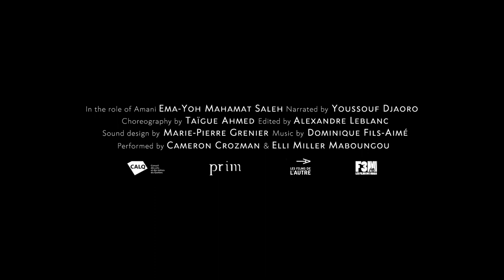AMANI at the 2023 Canadian Film Fest presented by Super Channel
Scotiabank Toronto Screening: 2:00pm
Super Channel Screening: 2:00pmET & 2:00pmPT

Film Title: AMANI
Premiere Type: Toronto
Running Time: 17mins
Genre: Drama

Director: Alliah Fafin
Writer: Alliah Fafin
Producer: Alliah Fafin
DOP: Renaud Masbeye
Editor: Alexandre Leblanc

Cast: Ema-Yoh Mahamat Saleh (Amani), Youssouf Djaoro (Narrator)

Film Synopsis: In this tale, halfway between reality and fantasy, a mysterious narrator tells us the story of Amani, a young boy passionate about dance. Amani’s innocence and joie de vivre open the narrator’s eyes to the humanity he had never really cared about before. But as the night begins to rumble, Amani’s joie de vivre disappears to give way to his pain, which echoes in the silence of the plain.